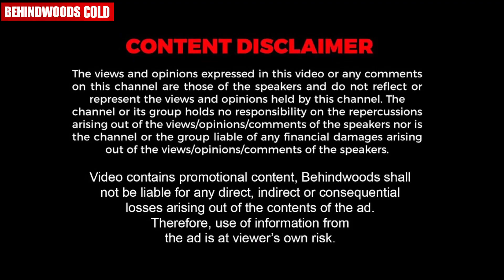"ഒറ്റ കാലിൽ തപസ്സു ചെയ്‌താൽ കിട്ടുമോ എന്നെപ്പോലൊരു അമ്മായിയമ്മയെ" 😅 | Mallika Sukumaran's Thug Reply